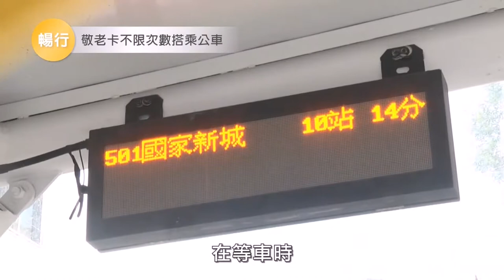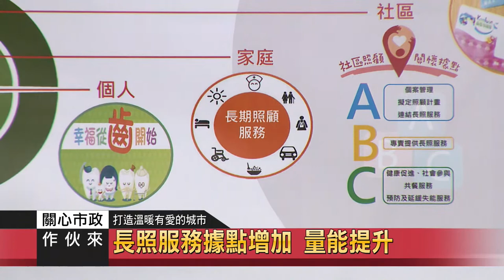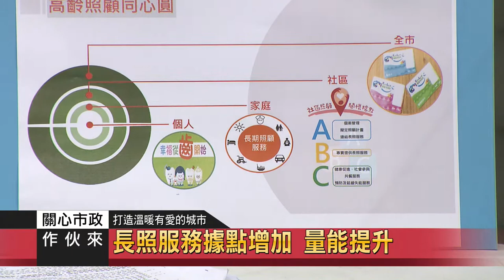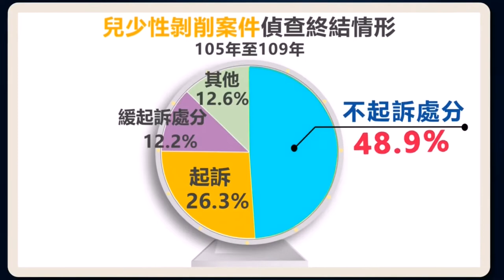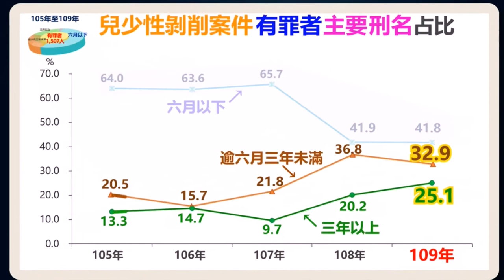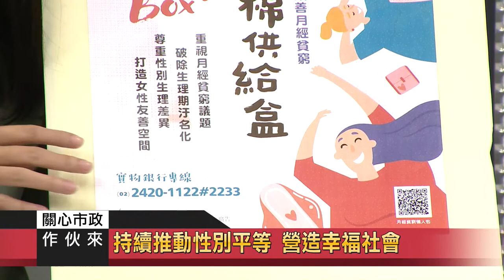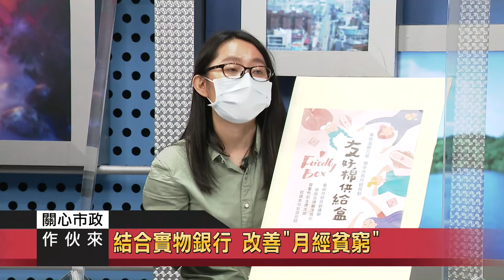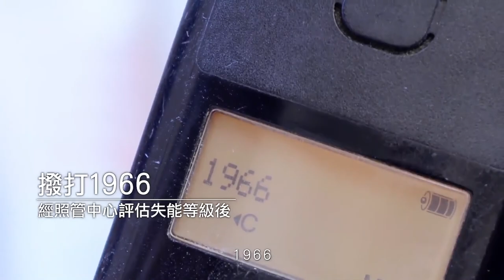2021 1103關心市政作伙來33 社會處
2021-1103關心市政作伙來33-社會處

台灣少子化、高齡化的趨勢難以逆轉，國發會預估2025年，台灣每5人就有1位是65歲以上的老人，到了2034年，全國一半以上都超過50歲，打造高齡友善的城市刻不容緩，在今天的節目中，要帶您來看市府的超前部屬！

來賓:
1. 基隆市社會處 老人福利科 科長 蔡惠貞
2. 基隆市社會處 婦幼及救助科 代理科長 呂季璇
3. 基隆市長期照顧發展協會 常務理事  施冠榮

內容:
打造溫暖有愛的城市 長照服務據點增加 量能提升
老人假牙補助2.7億 九成以上滿意
敬老卡福利6年投入3.5億
精準健康、成功老化
基隆城市高齡論壇 疫情下的熟齡自主宣言
進入超高齡社會 相關需求跟著蓬勃
服務轉彎不打折
疫情下為親子與長者提供的服務
防制網路兒少性剝削 千萬別中招
全國婦幼保護專線113 保護兒少人人有責
結合實物銀行 改善"月經貧窮"
持續推動性別平等 營造幸福社會